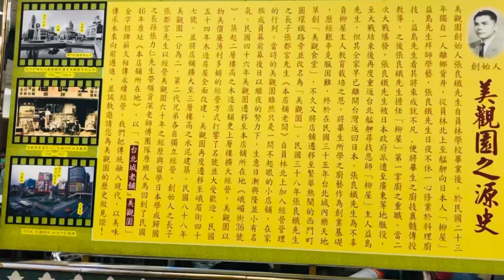Famous Japanese restaurant near XIMEN opened over 60 years-有名日本料理營業在西門町超過60年 日本料理 台灣 taiwan 🍣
推薦這一間日本料理，很好吃。
I recommend this japanese restaurant, it's very tasty.

美觀園(36號)台北城老舖
108台北市萬華區峨眉街36號

MEI GUAN YUAN (No. 36) Taipei City Old Store
No. 36, Emei Street, Wanhua District, Taipei City 108